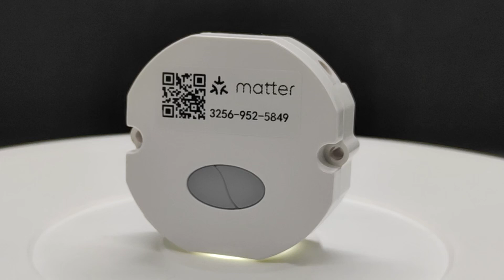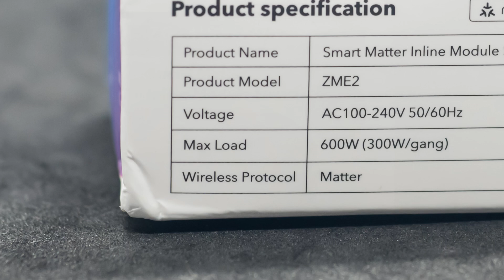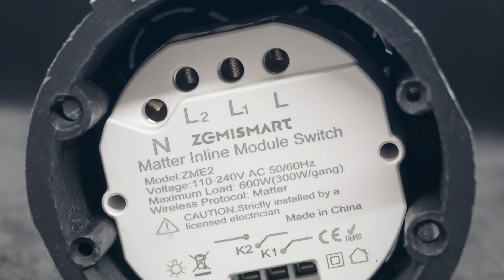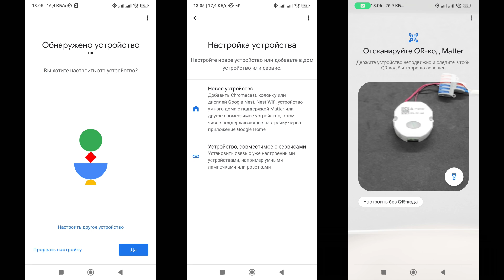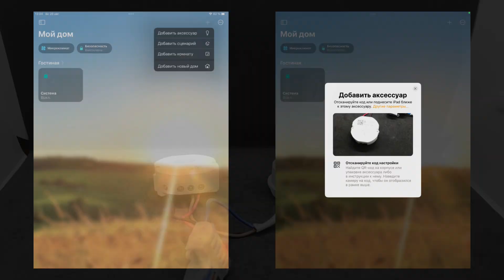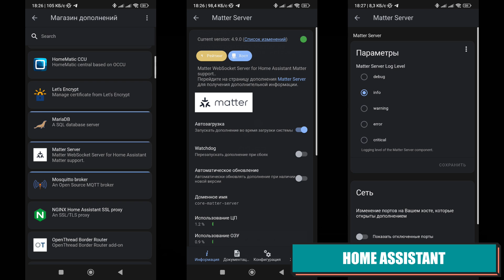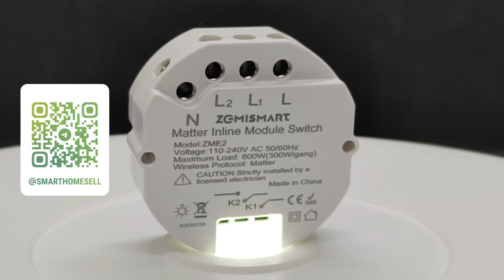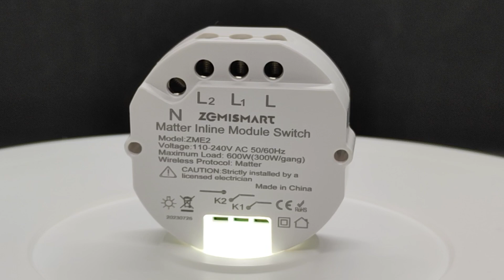Matter реле Zemismart ZME2 на 2 канала, для Google Home и Apple Homekit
В этом видео мы познакомимся с двухканальным реле Zemismart ZME2 с поддержкой протокола Matter и совместимостью с Google Home и Apple Homekit. Разберемся как подключать Matter устройства к Home Assistant при помощи мобильного приложения и дополнения Matter Server.

00:00 - Вступление
01:21 - Параметры и поставка
02:29 - Конструкция
03:55 - Google Home
05:55 - Apple Homekit
06:41 - Tuya Smart
07:03 - Home Assistant
08:16 - Вывод